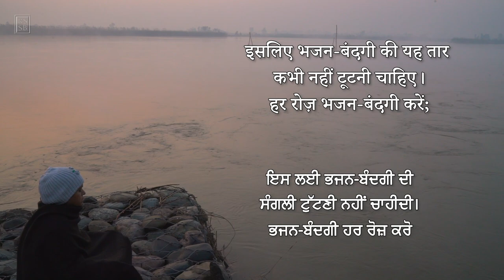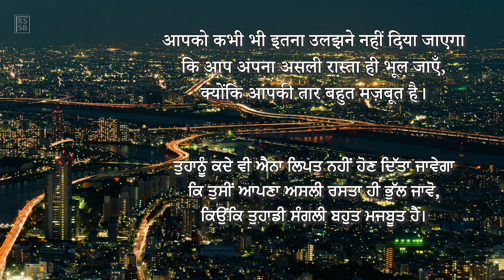Inspirational Thought 083 - Hindi (with Punjabi & Hindi subtitles) RSSB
If you are bound with a strong chain,
you are only free to move within a limited  area.
So if we are bound to our meditation everyday,
no matter how much you are involved in other things,
we will always remain within that circle.
We will not be able to get out of the circle.
Break the chain – and you are lost. You are involved.
So the chain of meditation should not be broken.
Meditation must be attended to everyday;
and then no matter how much you try
to involve yourself in other activities,
you’ll never be allowed to go astray – never.
You’ll never be allowed to get involved so much
that you forget your real path,
because your chain is very strong.
- Hazur Maharaj Charan Singh, Spiritual Perspectives Vol III